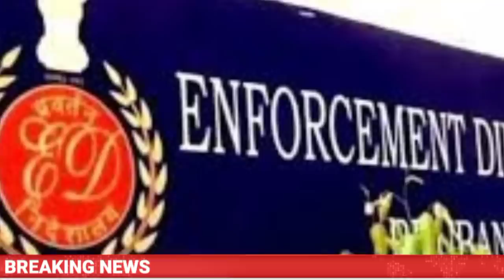19 June 2023 अभी अभी आई बड़ी खबरें देखें | आज दिन भर के मुख्य समाचार |इस समय की बहुत बड़ी खबर देखें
19 June 2023 अभी अभी आई बड़ी खबरें देखें | आज दिन भर के मुख्य समाचार |इस समय की बहुत बड़ी खबर देखें